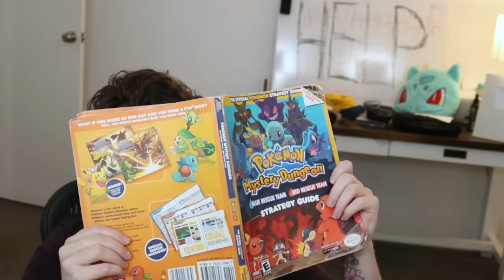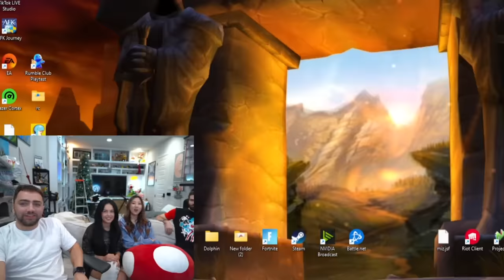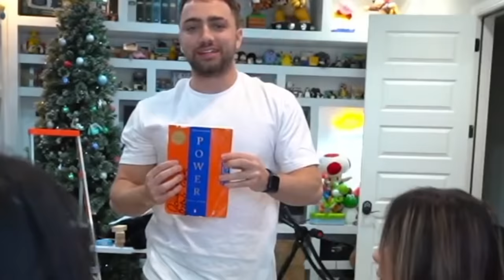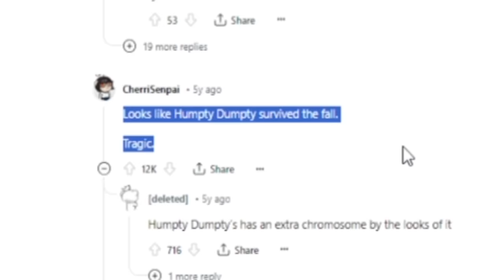So Valkyrae & Fuslie Stayed Over...